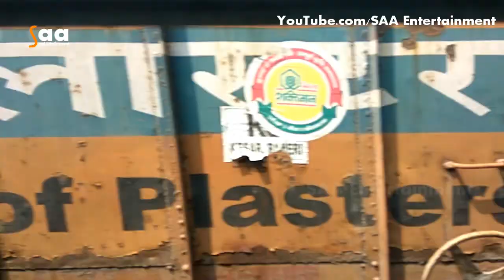Bolpur Santiniketan Station (BHP) | Eastern Railway | বোলপুর শান্তিনিকেতন স্টেশন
Bolpur Shantiniketan (বোলপুর শান্তিনিকেতন ) BHP railway station is a major railway station in Birbhum district, West Bengal. Its code is BHP. It serves Bolpur City and Shantiniketan. The station consists of three platforms

Some of the trains that pass from the Bolpur railway station are:

Howrah - New Jalpaiguri Shatabdi Express
Howrah - Rampurhat Express
Howrah Bolpur Kavi Guru Express
Darjeeling Mail
Sealdah - Rampurhat Intercity Express
Howrah - Gaya Express
Avadh Assam Express
Ganadevata Express
Gour Express
Tebhaga Express
Barddhaman - Rampurhat Express
Sealdah - Varanasi Express
Howrah - Jamalpur Express
Kolkata - Jogbani Express
Maa Tara Express